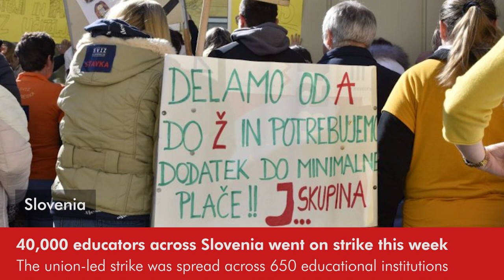Daily Round-up|Report: World’s biggest investors fuel border violence, deforestation & other stories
In today’s episode of the Daily Round-up we look at a report by Friends of the Earth and Transnational Institute on BlackRock, Vanguard, and State Street’s holdings in corporations responsible for fossil fuels, agribusiness, and private prisons; the acquittal of Australian police officer Zachary Rolfe for the fatal shooting of a 19 year old Indigenous teenager, Kumanjayi Walker, during a violent arrest attempt in 2019; the NUM and AMCU-led strike by workers at the Stillwater Sibanye gold mines in South Africa to demand better wages; and the 1 day protest action by 40,000 educators in Slovenia to demand that the government adjust wages according to inflation and COVID-19 risks.